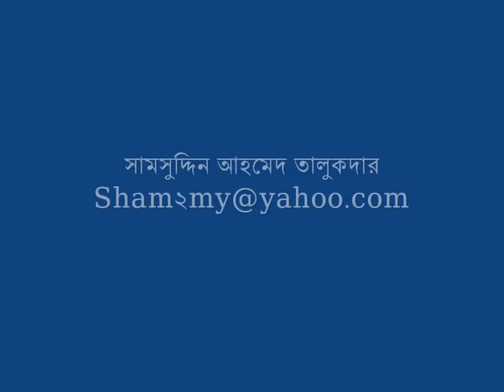TQI-SEP educational: Science lessons (Class- 6)- 02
Exclusively for Bangladeshi Teachers!
Video contributor: Shamsuddin, a Bangladeshi Teacher as part of their training in developing digital content for classroom.